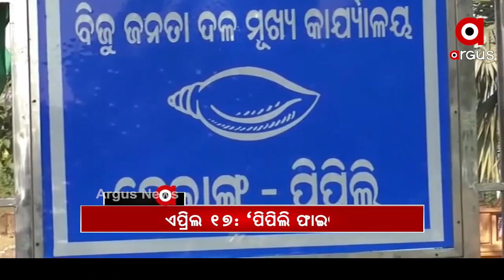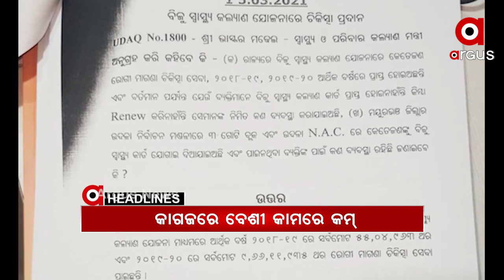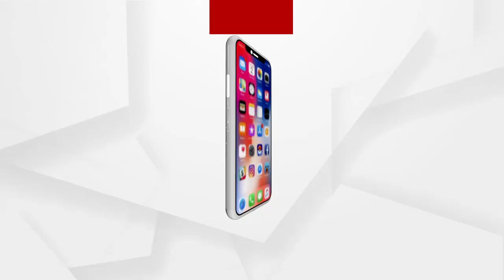Headlines 8am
ପୁରୀ ଗୋପ ପରାଳ ଗାଁରେ ନାବାଳିକାକୁ ଦୁଷ୍କର୍ମ ଉଦ୍ୟମ ସହ ମରଣାନ୍ତକ ଆକ୍ରମଣ.

ରାଜଧାନୀରେ ଫାଟିଲା ଟ୍ରାନ୍ସଫରମର.

ସଙ୍ଗୀନ ହେବାରେ ଲାଗିଛି କୋରୋନା ସଂକ୍ରମଣ.

ମାହାଙ୍ଗା ଡବଲ ମର୍ଡର ଘଟଣା. ଆଜିଠୁ ବିଧାନସଭା ଅଭିମୁଖେ ବିଜେପିର ପଦଯାତ୍ରା.

ବାଜିଲା ଉପନିର୍ବାଚନ ବିଗୁଲ. ଏପ୍ରିଲ 17ରେ ପିପିଲି ଦେବ ଭୋଟ.

ଦିଲ୍ଲୀରେ ମଣ୍ଡି ତାତି...ଧର୍ମେନ୍ଦ୍ର ପ୍ରଧାନଙ୍କ ନେତୃତ୍ବରେ ପୀୟୁଷ ଗୋୟଲଙ୍କୁ ଭେଟିଲା ବିଜେପି ଟିମ...

ପାଣି ପାଇଁ ଭାଗ୍ୟପରୀକ୍ଷା... ସକାଳ ହେଲେ ପଡୁଛି ଲଟେରୀ.

ଜଳୁଛି ବାଙ୍କି ଚନ୍ଦକା-ଡମପଡ଼ା ରେଞ୍ଜ...

ବିଜୁ ସ୍ୱାସ୍ଥ୍ୟ କଲ୍ୟାଣ ଯୋଜନାରୁ କାହାକୁ ଲାଭ?...